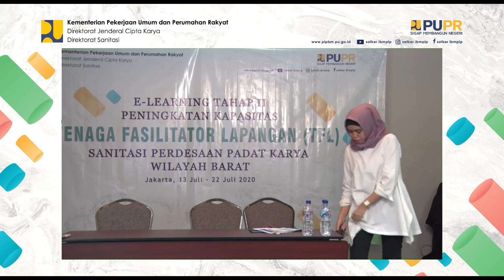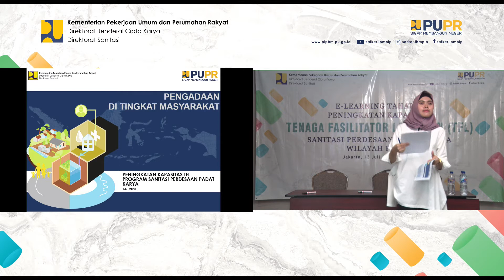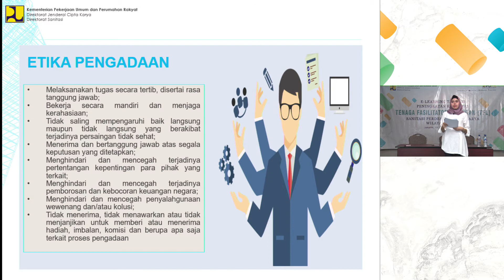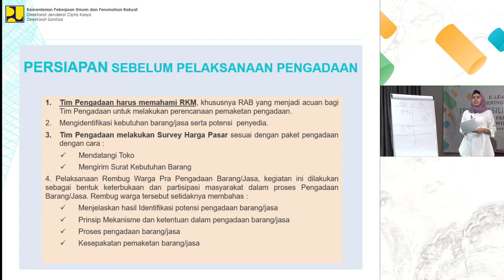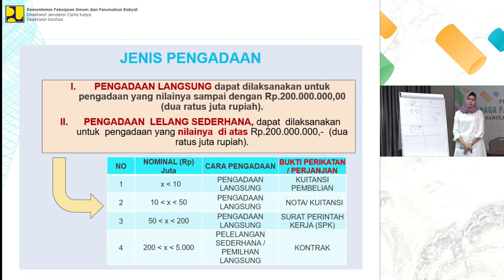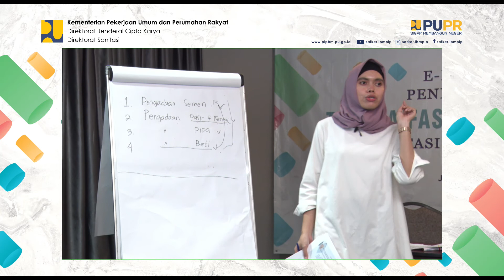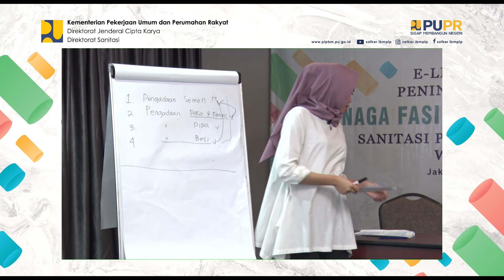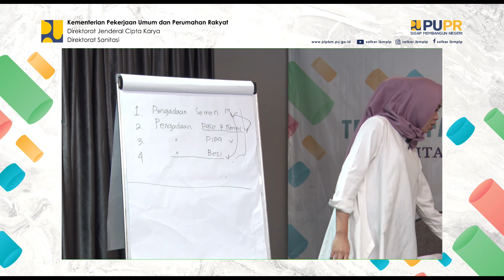LIVE SANDES - Pengadaan di Tingkat Masyarakat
E-Learning Tahap 2 Peningkatan Kapasitas Fasilitator Lapangan Sanitasi Pedesaan Padat Karya Wilayah Barat

Materi : Pengadaan di Tingkat Masyarakat
Pemateri : Egis Prastiwi

Jakarta, 13-22 Juli 2020